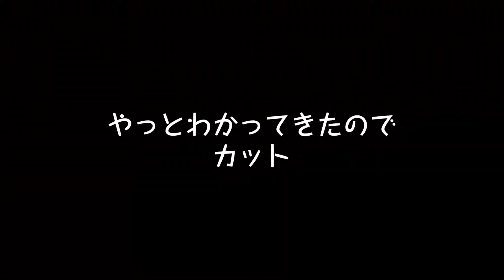150ccのショートカットはマスターせよ！【公式ゴースト撃破を目指して#31】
■クリアテイク→150cc 4:39／200cc 8:52
おじさん二人の「マリオカート8DX」ゲーム実況！
▼サンダーカップ「（Wii）グラグラかざん」タイムアタック
【こっしー（150cc）＆KazBou（200cc）】

低レベルなクセに、やたら偉そうな二人がレベルアップの為、オフラインで修行中。
「全コース任天堂公式ゴースト撃破」を目標に各コースを実況配信。